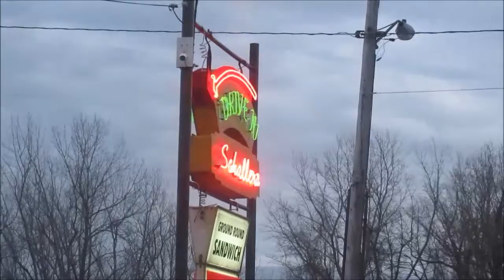Mar 6, 3017 Day 2059 (My Favorite place)